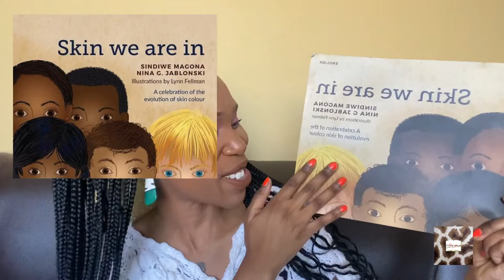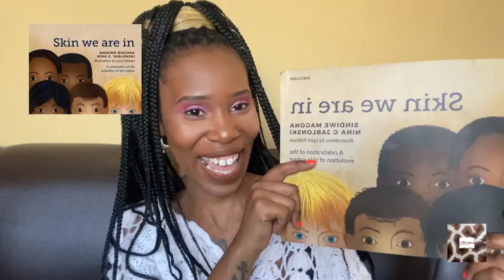Book Review , Skin We Are In by Sindiwe Magona & Nina G Janblonski Illustrations by Lynn Fellman🤎📚